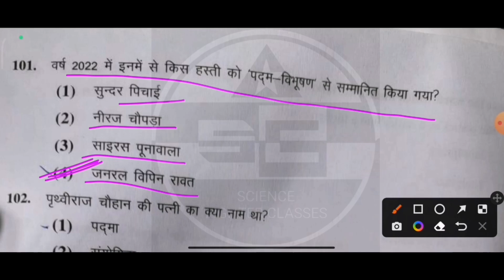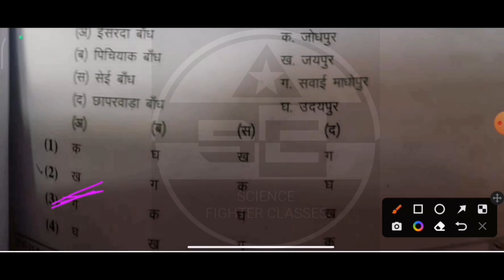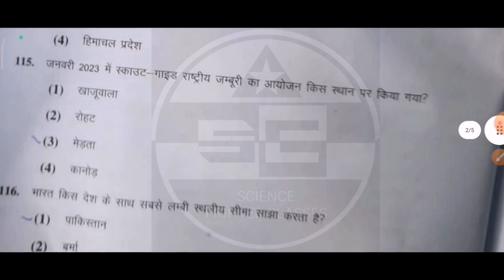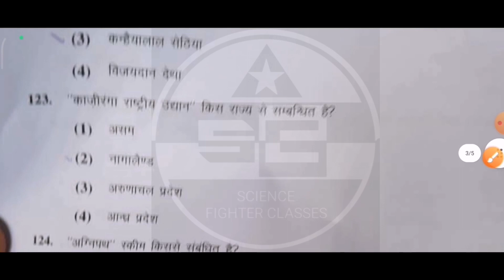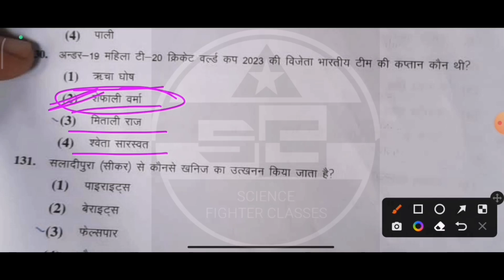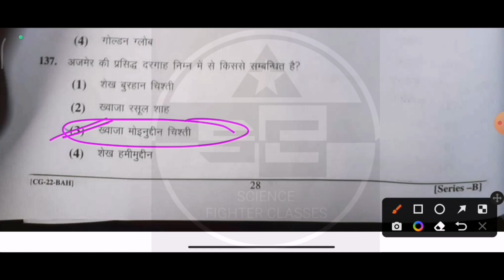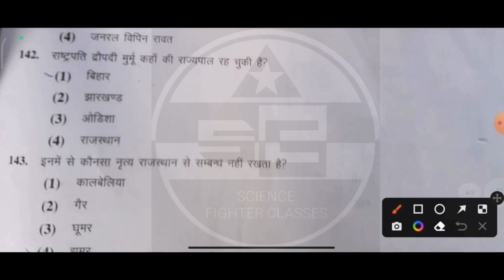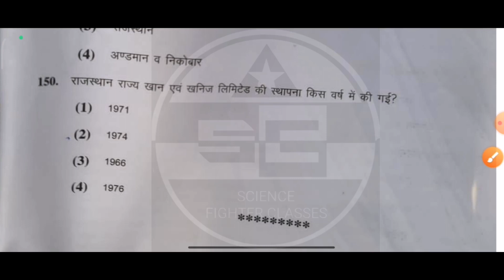Rajasthan High Court LDC Answer Key 2023 | High Court LDC Paper Solution | 19 March, 2023